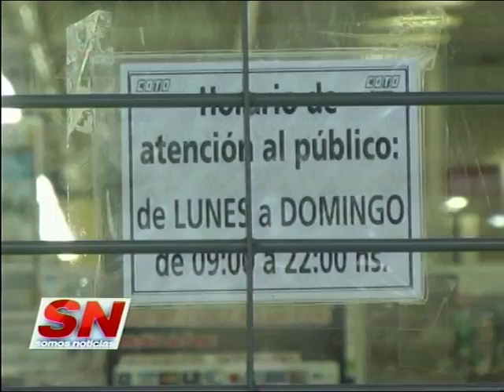Debutó el DescansoDomiinical. El 90% de los super cumplió con la ley.